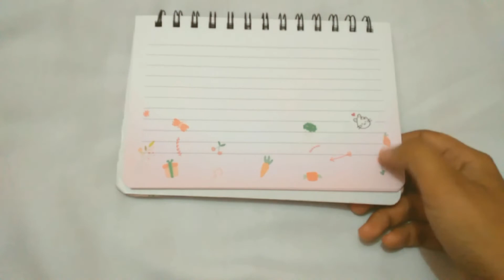Plan With Me 📒| Planner Journey (2020- 2022) & Tips cari set up planner yang sesuai kebutuhan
Assalamu'alaikum
Hallo semuaaa...welcome back to my new video 🤗

Tonton HD yaa buat dapet kualitas yang bagus 👍

Di video kali ini, aku mau share ke kalian tentang My planner journey (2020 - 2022) + How i make my planner. Dan semuanya bisa jadi planner ideas buat kalian yg masih bingung mau bikin planner seperti apa.

Jangan di skip dan tonton sampai habis yaa

Enjoy for watching all 🤍

"Komen di bawah yaa kalo ada ide atau request video" thank youu 😊

🎞 About video :
Filming : Samsung A11
Edit : Movavi

Jangan lupa tonton 1080p dan 4 menit+ yaa 🙆🏻‍♀️